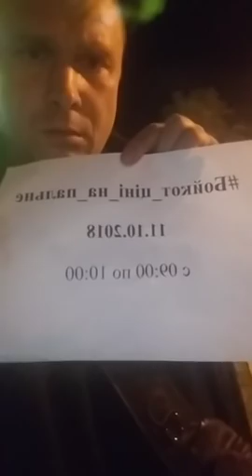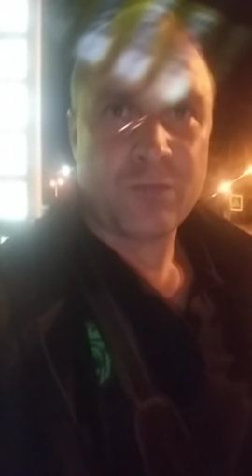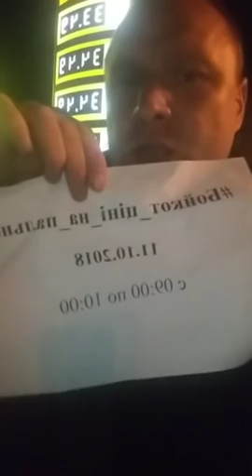ПАША ПАВЛОВ ПОДДЕРЖИВАЕТ АКЦИЮ ПРОТИВ ПОВЫШЕНИЯ ЦЕН НА ТОПЛИВО